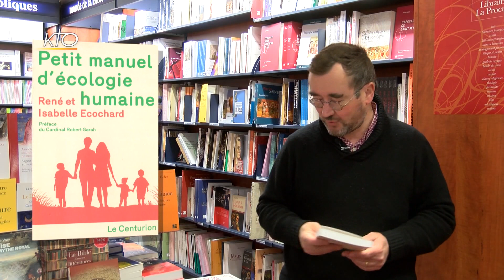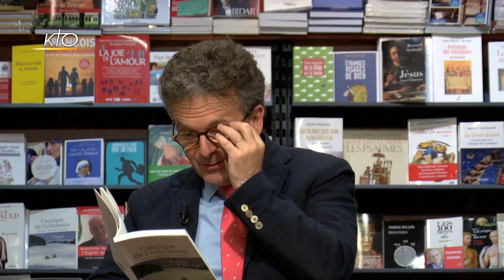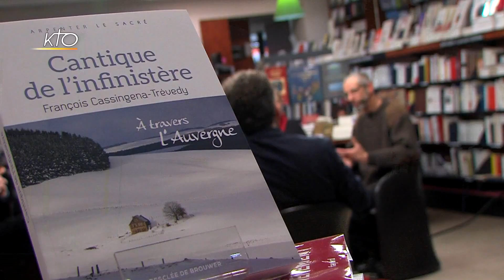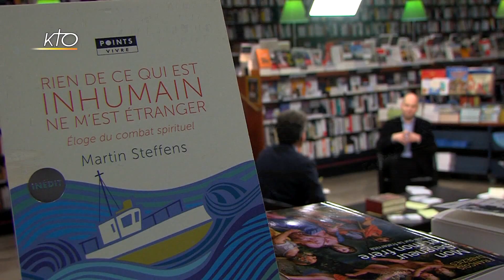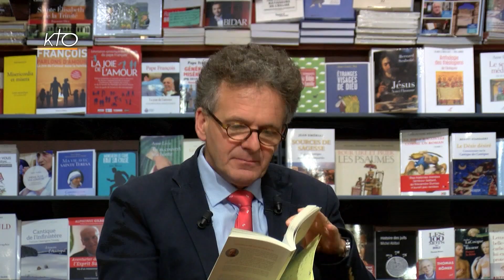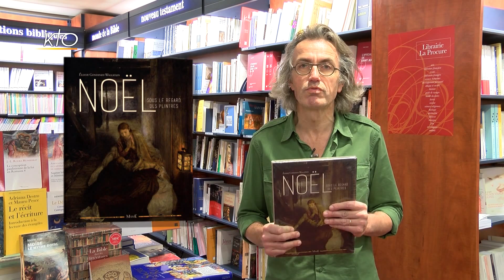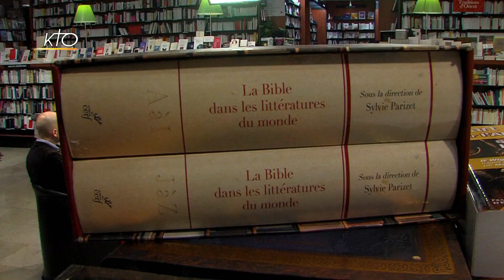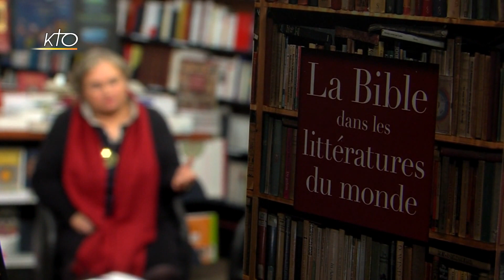L'Esprit des Lettres de décembre 2016 : François Cassingena-Trévedy, Martin Steffens et S Parizet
Le Jour du Seigneur, KTO et La Procure se sont associés depuis 2008 pour ce magazine mensuel entièrement consacré au livre religieux. Tournée dans la célèbre librairie du VIe arrondissement à Paris, cette émission de 90 minutes donne la parole à trois écrivains, dont l'oeuvre globale, l'originalité du travail d'auteur ou l'actualité peuvent donner matière à un véritable dialogue avec l'animateur et un échange entre invités. Leur discussion est ponctuée par les chroniques des libraires de la Procure qui nous font part de leur "coup de coeur", des "meilleures ventes du mois", ou encore d'un "portrait d'auteur".
Ce mois-ci, autour de Jean-Marie Guénois : François Cassingena-Trévedy pour son livre « Cantique de l'infinistère : à travers l'Auvergne » aux Éditions Desclée de Brouwer ; Martin Steffens pour son ouvrage « Rien de ce qui est inhumain ne m'est étranger : éloge du combat spirituel » aux Éditions Points et enfin Sylvie Parizet pour « La Bible dans les littératures du monde » aux Éditions du Cerf.